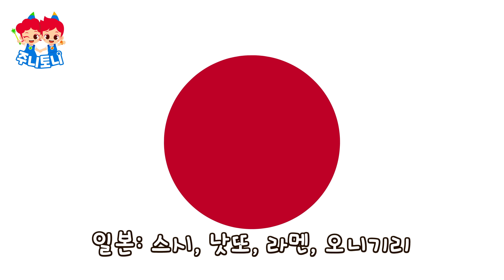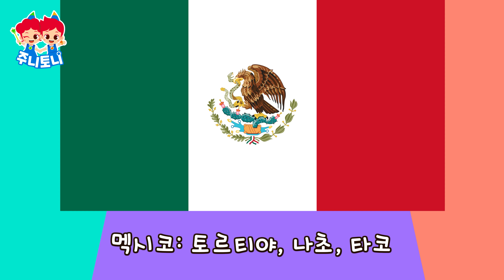주니토니 새해 동요 모음집 | 새해 복 많이 받으세요💖 | 인기동요 연속듣기 | 새해송 | JunyTony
주니토니 유튜브 공식 채널을 ♥구독♥하고 즐거운 동요, 동화를 매 주 만나보세요!

▶ 순서

0:04 마시메롱 새해송
2:16 떡국송
3:19 골고루 냠냠
4:42 세계 음식송
6:55 세계 인사송
8:41 곰 세 마리 (설날 댄스 버전)
10:32 스스로 척척척
12:10 쑥쑥 쭉쭉 키크기송
13:36 랜드마크송 (실사 버전)
15:06 우리는 대가족
17:21 아빠는 슈퍼맨
19:22 엄마는 원더우먼

* 주니토니의 동요, 동화를 아래 음원 사이트에서도 감상할 수 있어요!